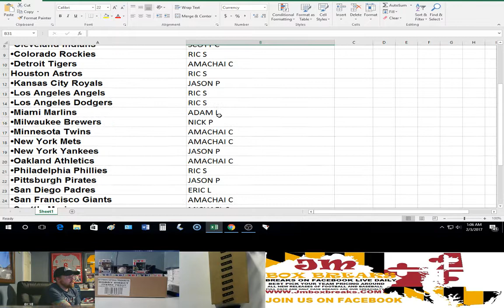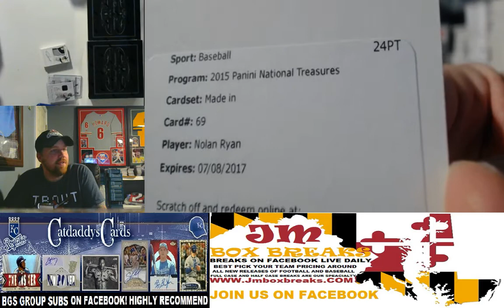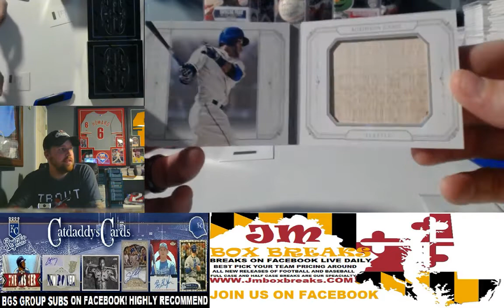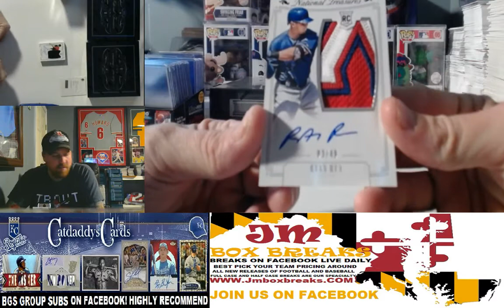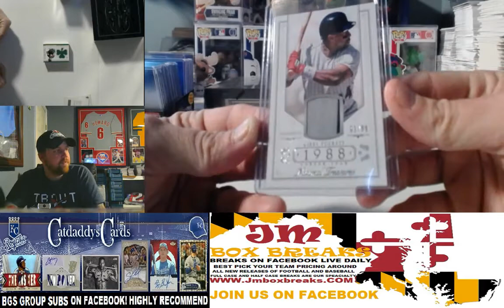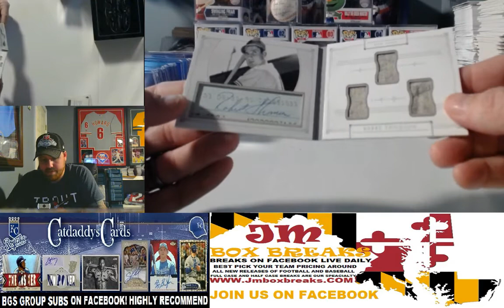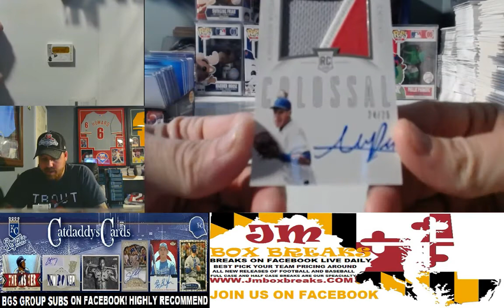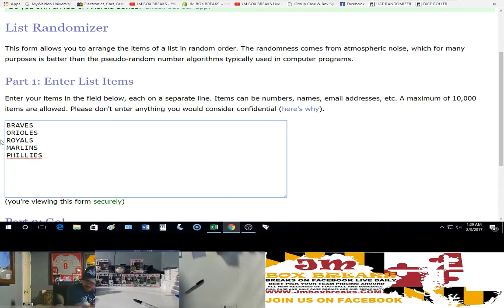2015 NATIONAL TREASURES BASEBALL PYT CASE #23 02/03/17 WOW!!!!